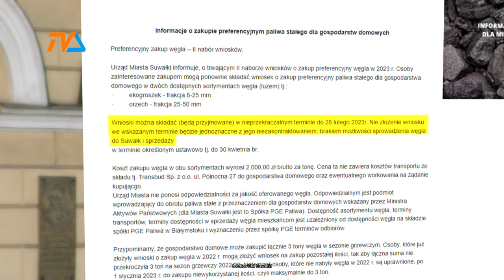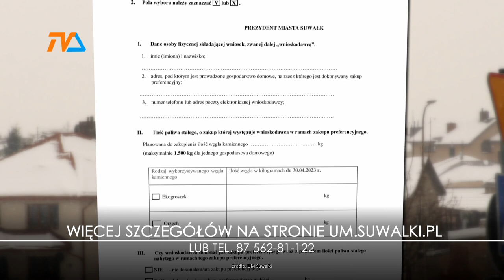II nabór wniosków: preferencyjny zakup węgla. |TV SUWAŁKI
Ratusz suwalski informuje o trwającym, drugim naborze wniosków o preferencyjny zakup węgla. Procedury są już mieszkańcom znane – kolejne kroki do finalizacji zakupu są identyczne, jak w pierwszej turze zakupów.